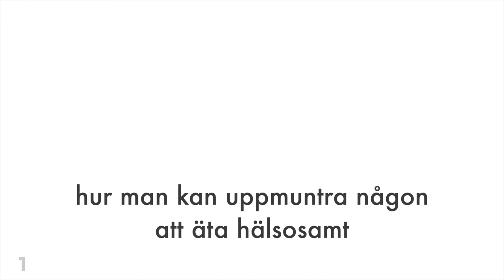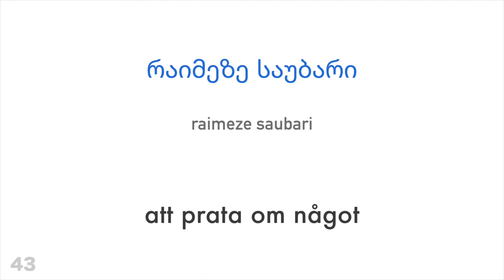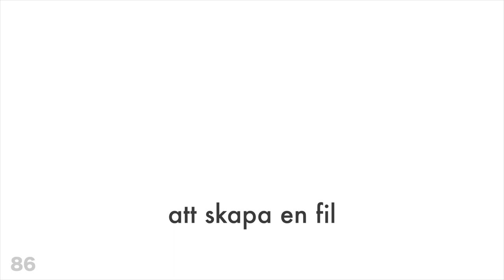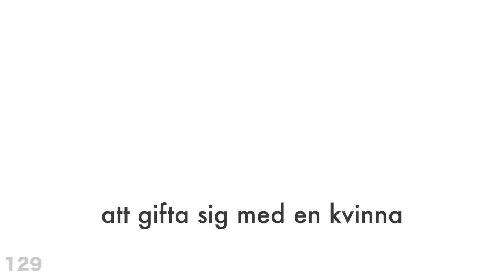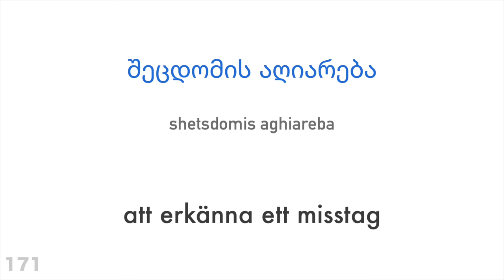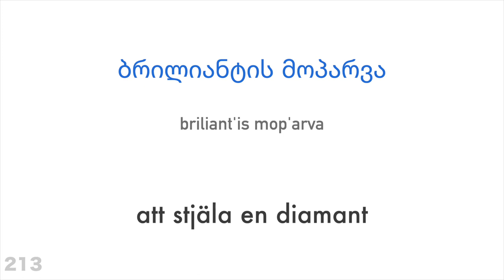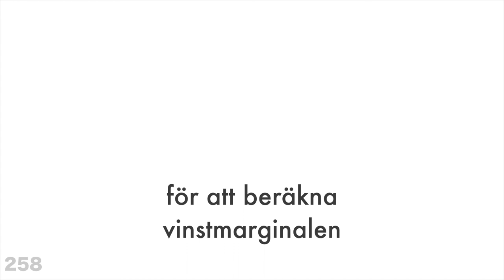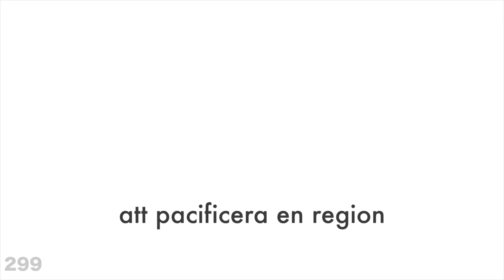300 verb + Läsa och lyssna: - Georgianska + Svenska - (modersmålstalare)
Vill du lära dig mer?